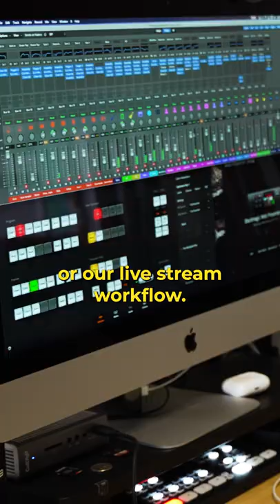Best Communication HACK for Church Media Teams - Using